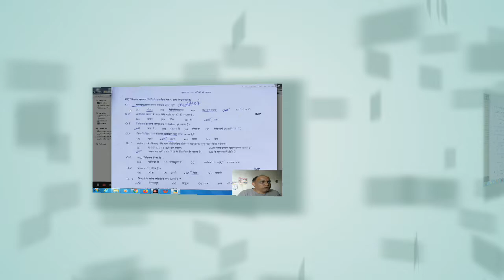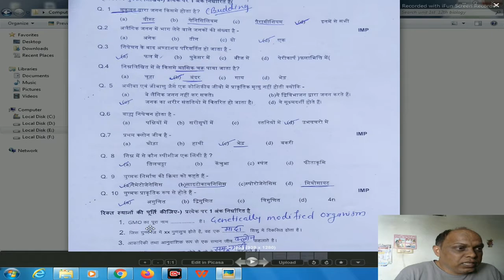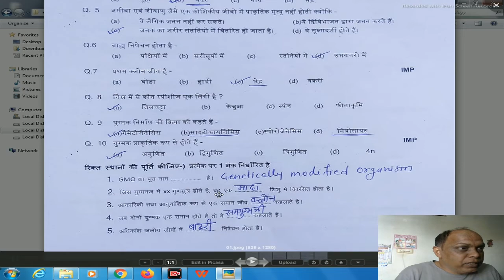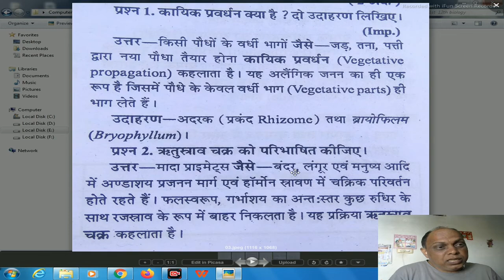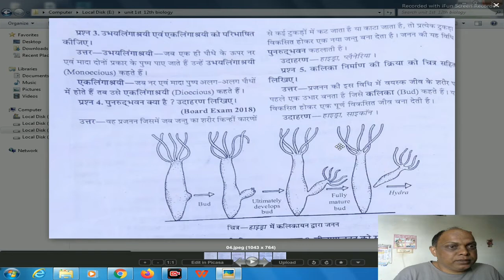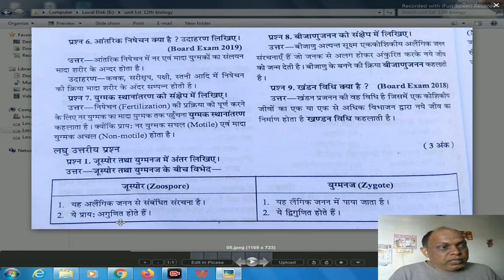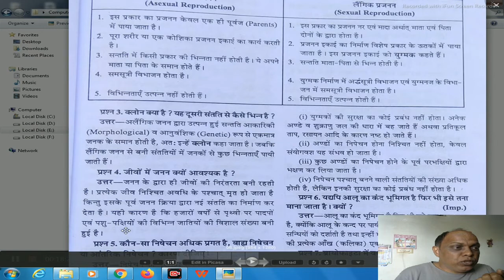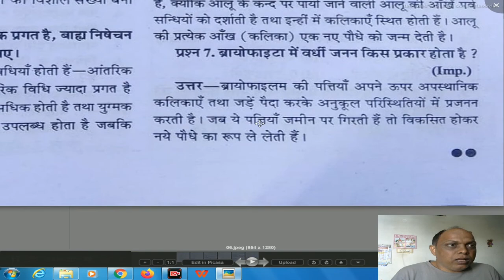Question Bank Solution / Chapter - I Reproduction in Organism / Class-12th Biology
BIOLOGY EXTRA
CLASS-12th BIOLOGY
UNIT- I
CHAPTER- -I
TOPIC-Question Bank Solution
आप सभी का स्वागत है मेरे यूट्यूब चैनल Biologyextra में |  यूट्यूब चैनल पर आप देखेंगे बायोलॉजी से रिलेटेड वीडियोस, जो कक्षा ग्यारहवीं तथा कक्षा बारहवीं एवं अन्य कक्षाओं के जीव विज्ञान से संबंधित टॉपिक्स पर अपलोड किए जाएंगे| साथ ही  शिक्षा जगत से जुड़ी हुई खबरें, online quiz,  दर्शनीय  पर्यटन स्थल तथा जीव विज्ञान से जुड़े कई अन्य सामग्री अपलोड की जाएगी|

Biology Quiz :-
1. Unit I प्रजनन

5. UNIT 5 - पारिस्थितिकी एवं पर्यावरण

Contect -
You tube channel-

Whattsup No. :-